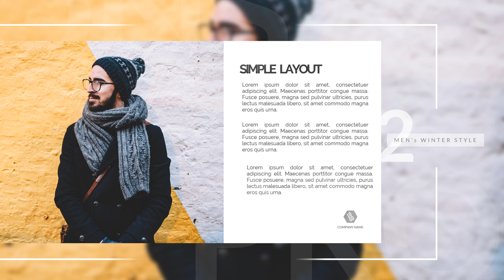Servicios de edición de vídeo de marketing en Cañazas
Jasa Edit Video Promosi / Servicios de edición de vídeo de marketing en Cañazas Atau

Daftar Isi
00:00 - Intro Pptpixel
00:18 - Contoh Iklan Profesional

Jasa Fotografer,
Daftar Agen
Testimoni
Seminar
Seminar UMKM
Jasa Video
Tanaman Hias
Custom Case
Tutorial Kecantikan
Laundry Antar Jemput
Jajanan Ramadhan
Street Food
Rakit PC
Toko Onderdil
Kopixel
Video pptpixel
Sneakers
Upgrade Smartphone
Interior Minimalis
Hotel Ternyaman
Mens Fashion
Bisnis Penjualan
Woman Fashion
Music Party
Dream House
Conference Techno
Company Profile
Big Burger
Pasta Delicious
Bisnis Digital
Fashion Man
Fashion Man Baju
Fashion Muslim
Fashion Woman
Fashion Woman Shop
Food Explainer
Food Delevery
Food Traditional
Gadget Coustome Case
Gadget, Elektronik
Kid Baby, Promina, Sabun Lifebuoy, Dot Bayi
Minuman Kekinian
Online Shop, Marketplace
Agriculture
Bakery, Roti
Bimbel, Tempat Les
Burger
Burger, Humberger
Burger King
Hijab
Marketing
Noodle
Tour Travel
voucher travel
Klinik kecantikan
Klinik SkinCare
Fashions Kid
Seminar Kewirausahan